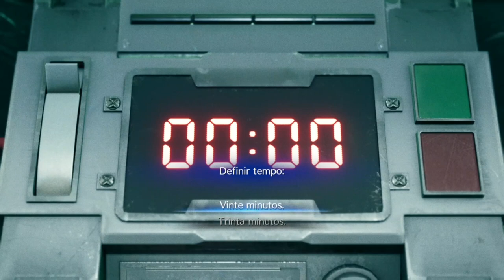FINAL FANTASY7 REMAKE - PART 1. O INÍCIO - [Cloud Strife] *A Primeira Gameplay*.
FINAL FANTASY 7 REMAKE O INÍCIO DE JOGO A PRIMEIRA GAMEPLAY CONFERINDO O GAME, CAPÍTULO 1 A DESTRUIÇÃO DO REATOR MAKO 1.

🎮COMPRE CONSOLES JOGOS E ACESSÓRIOS COM O MELHOR PREÇO E DE CONFIANÇA VEJA MAIS🎮

Robô da blaze com curso incluso para aprender a jogar e lucrar nessa plataforma. Maior acertividade do mercado.

E-book Grátis: 7 Passos Para Começar Um Negócio Digital de Forma SIMPLES e DEFINITIVA , Trabalhando em casa com o seu celular.

MUITOS VIDEOS E SERIES TOP FAÇA PARTE DO CONTEÚDO MEUS JOVENS!!!

@PlayStation Brasil
 CANAL THE GEEK PARCEIRO CONFIRA⏬⏬⏬⏬⏬⏬⏬